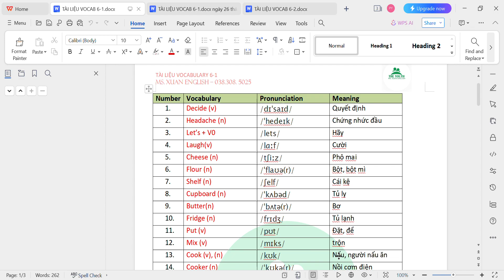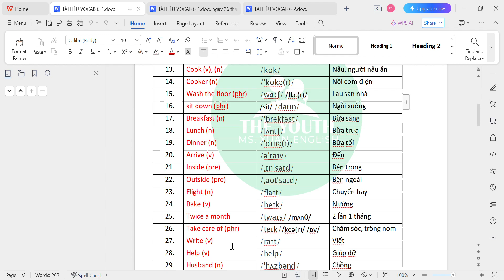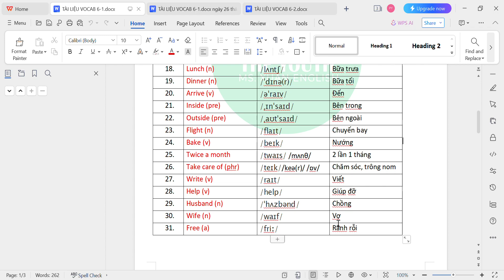LỚP KÈM 6-1. REVIEW VOCABULARY 25.5.2024